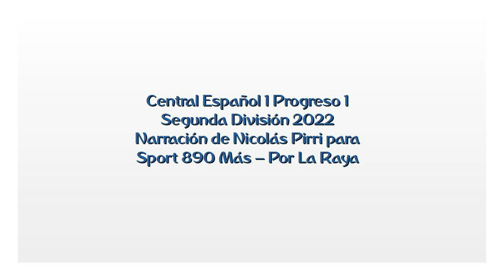Central Español 1 Progreso 1 - Segunda 2022 (por Nicolás Pirri)